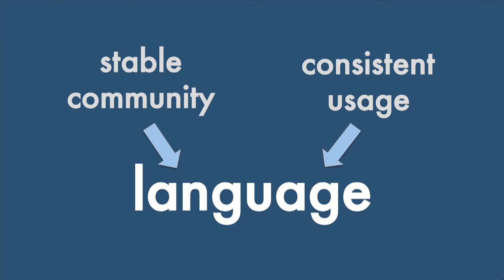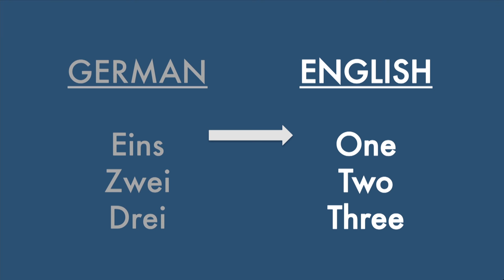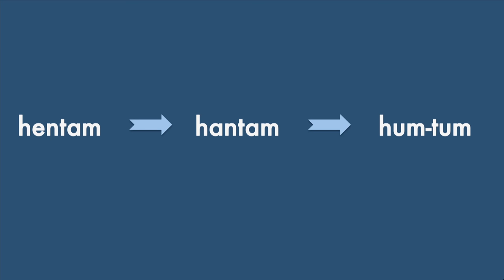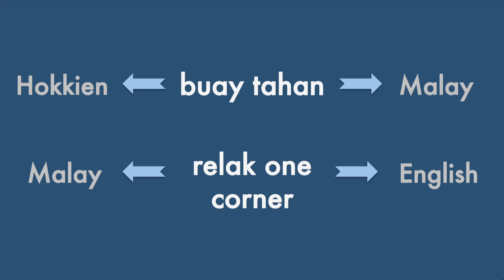Singlish Is A Language For Our Future, Lah! | Gwee Li Sui | TEDxSingapore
Gwee Li Sui puts up an argument for Singlish, a colloquial version of English in Singapore.

Gwee Li Sui's demeanour belies his expertise across multiple fields. A literary critic, a poet, and a graphic artist, he wrote Singapore's first full-length comic-book novel, and published a volume of humorous verse, Who Wants to Buy a Book of Poems?  A staunchly independent voice on a wide range of cultural topics, he entertains and rivets with his Facebook posts and tweets.